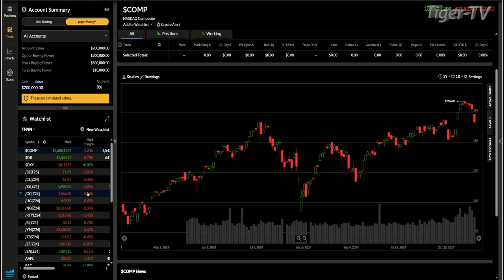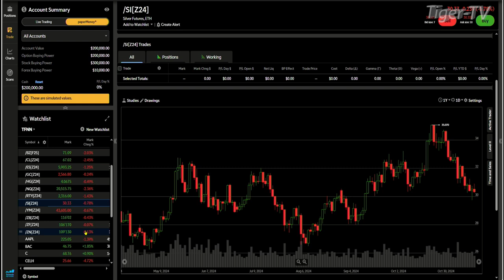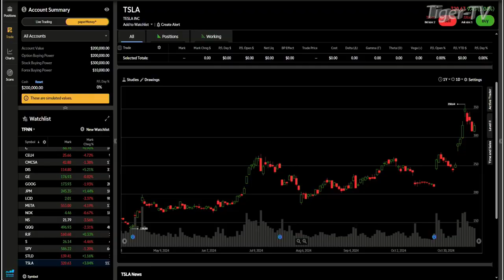November 15th, 4PM ET Market Update on TFNN - 2024